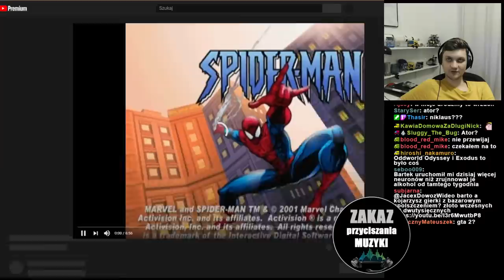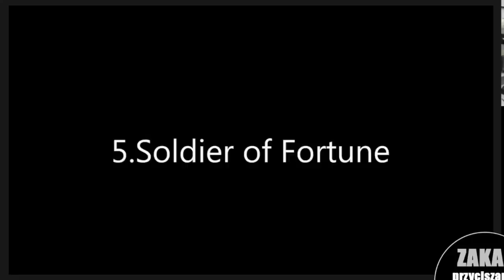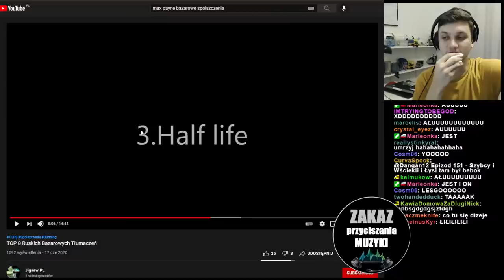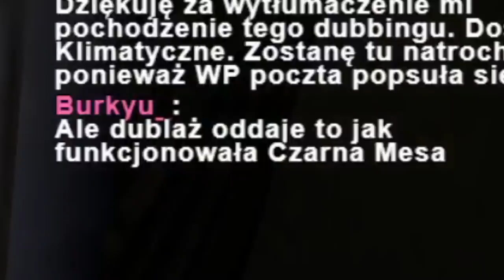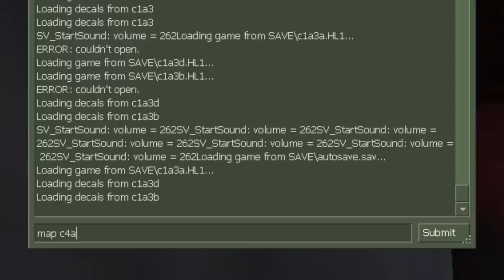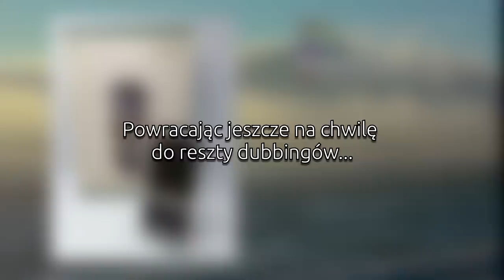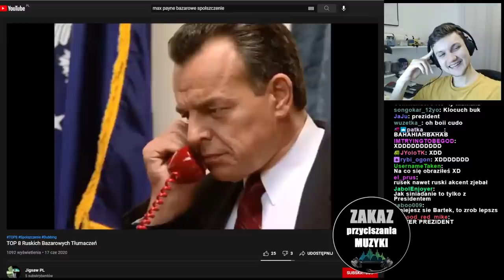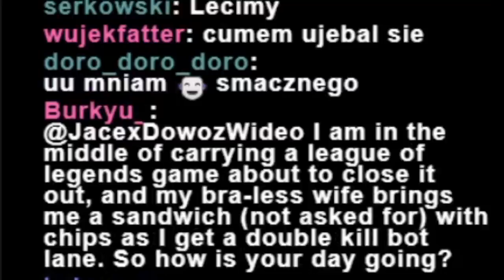Bazarowy dubbing Half-Life - Jacex Dowóz Wideo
Streamujemy w każdy Poniedziałek, Środę i Piątek o 18:00